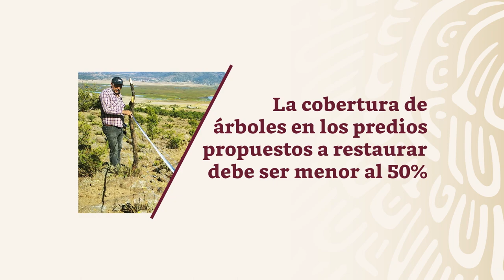Componente III - Reglas de Operación 2023 - Desarrollo Forestal Sustentable para el Bienestar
Reglas de Operación 2023
Componente III
Restauración Forestal de Microcuencas y Regiones Estratégicas
Apoyos para recuperar terrenos degradados y volverlos productivos.